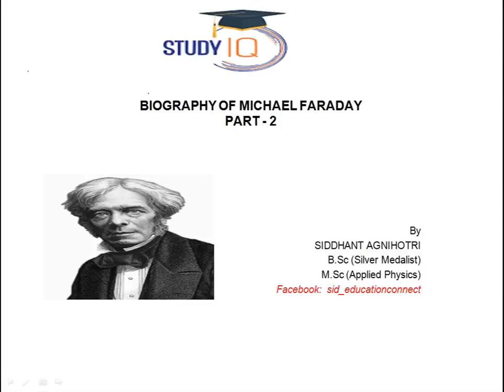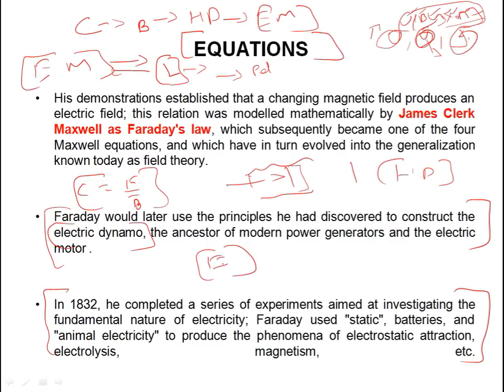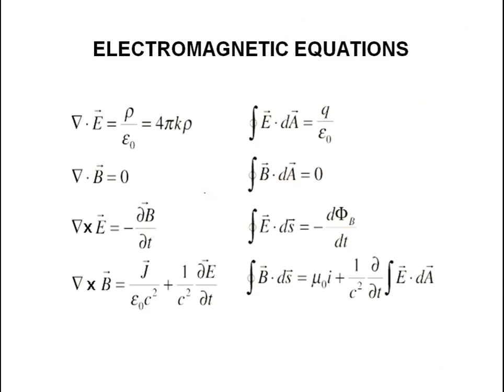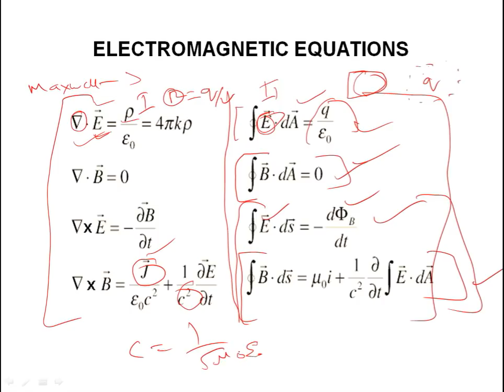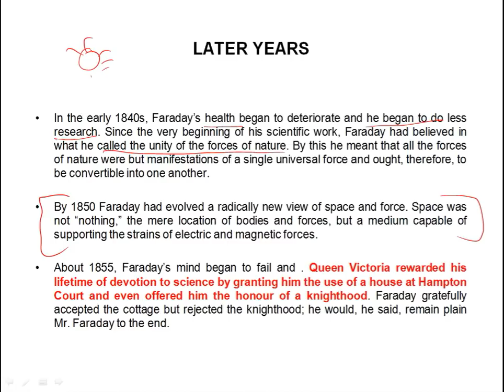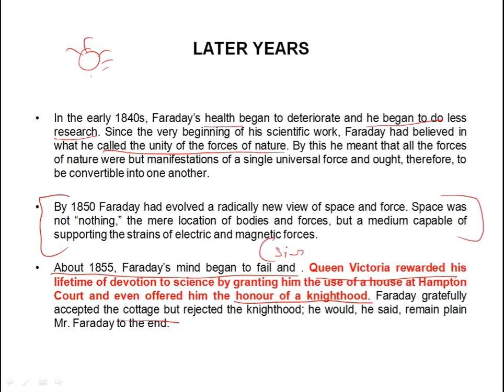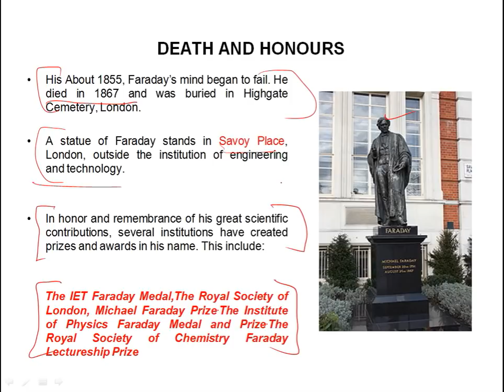Biography of Michael Faraday Part 2 विद्युत चुंबक के आविष्कारक Founder of Electromagnetic induction